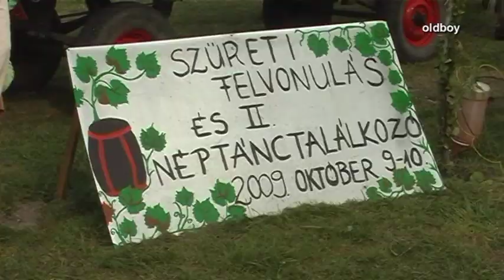Dinnyési Szüreti Felvonulás, 2009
Vintage parade and ball recruiter, Dinnyes Hungary.
Szüreti felvonulás és báli toborzó, Dinnyés 2009.